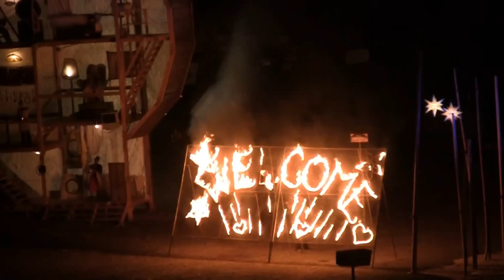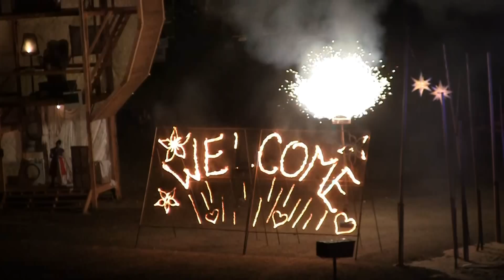Woodford Folk Festival 2013-2014 Intro and The Opening Ceremony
Day 1 at Woodford Folk Festival 27/12/2013